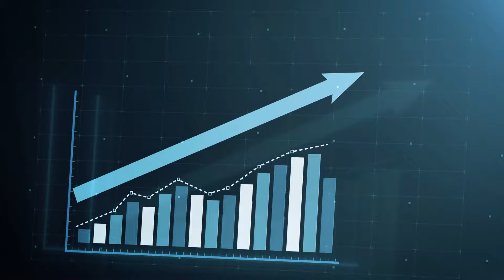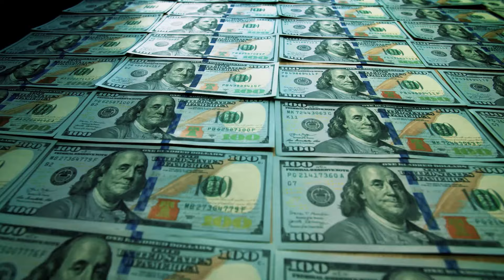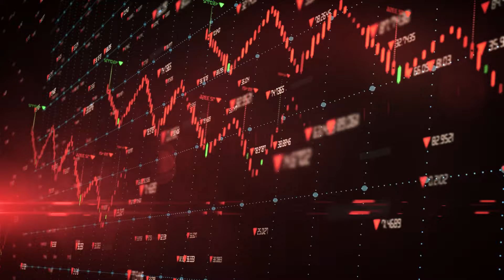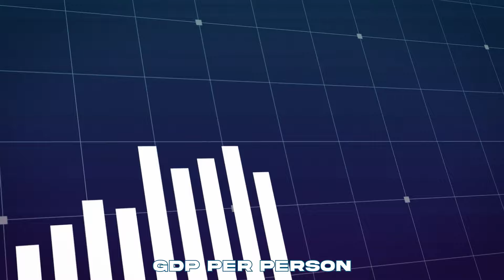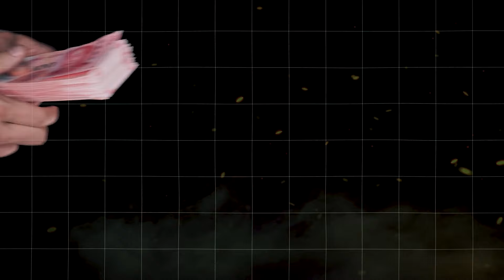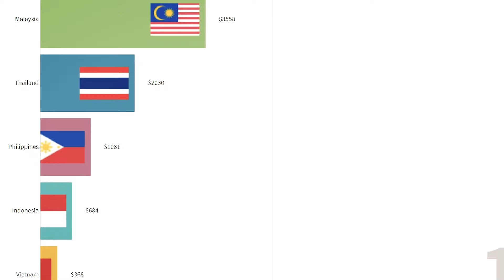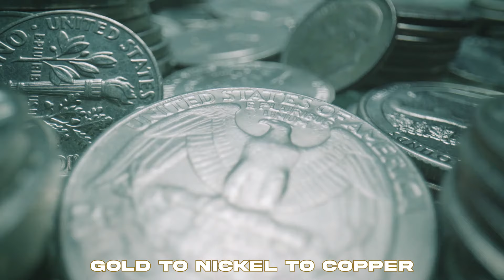How The Philippines is Secretly Becoming The World's Richest Country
Embark on a journey to discover the unexpected contender for global affluence - the Philippines. Despite prevailing notions, this Southeast Asian nation is poised to challenge common perceptions and make its mark on the world stage. Join us as we delve into the Philippines' potential path to global prominence, exploring its challenges, progress, and vision for the future. From historical milestones to future aspirations, witness the resilience, innovation, and ambition driving the Philippines towards becoming a world superpower.